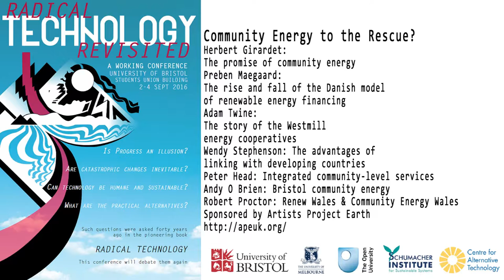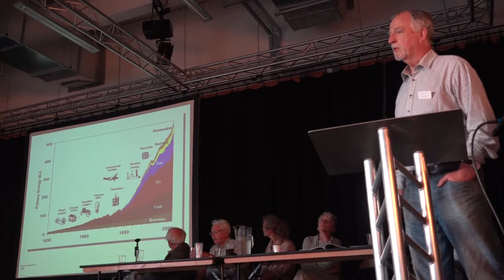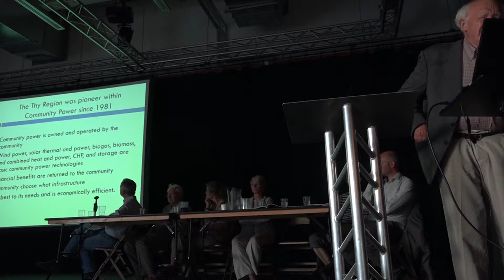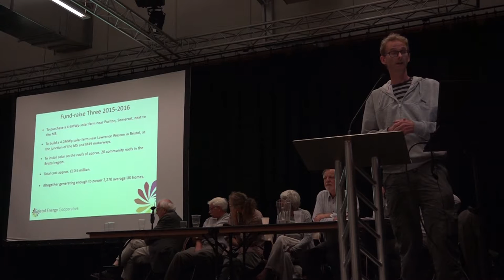Community energy to the rescue